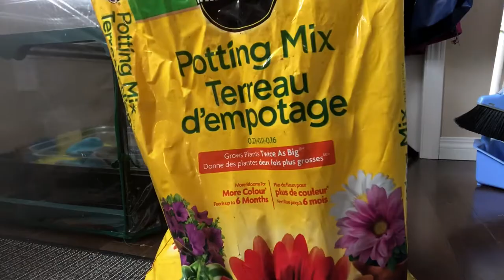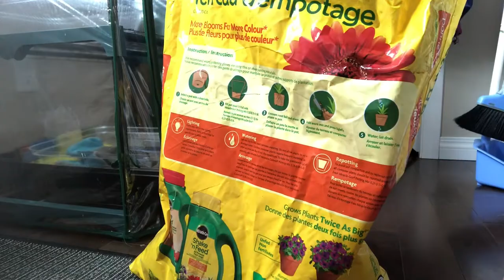How to grow squash in Canada